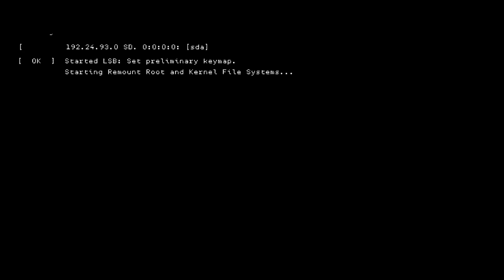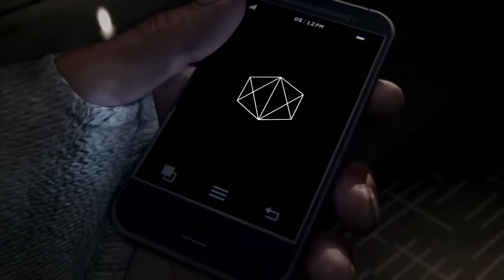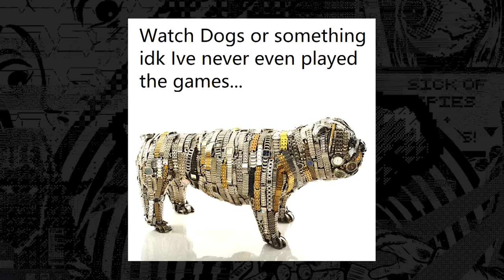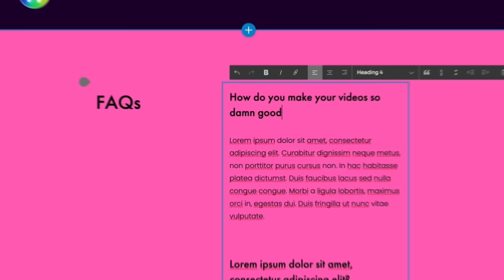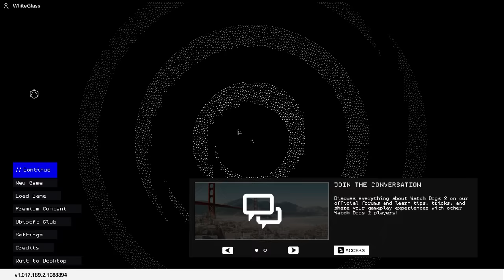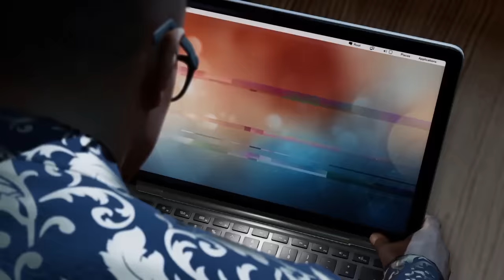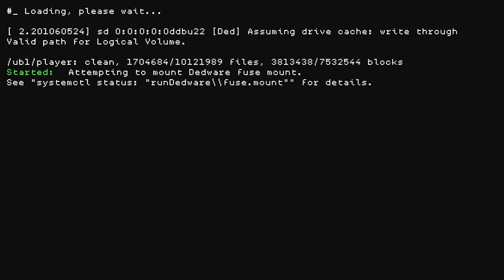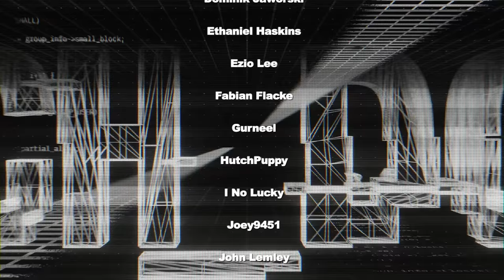Watch Dogs 2: 4 Years Later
Watch Dogs 2 had to sell in a market where half the target audience were still scorned from Chicago's PR disaster 2 years prior, and the other half would let nothing slip past their scrutiny. That's why Watch Dogs 2 sought to differentiate itself so strongly. Wise. Or so it seems. 4 years later, we return to this franchise to find out whether Watch Dogs 2 was the redemption this franchise needed.

Thanks to supporting editor and thumbnail artist David Blom

If you want to jump higher, run faster, and game HARDER using code Whitelight.

As always, thanks to ChimerainaSuit for over half of the thumbnails on the channel.